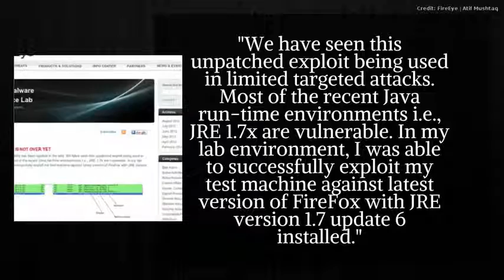CIC News 27 08 2012 ENISA, JAVA vuln, IT Threats